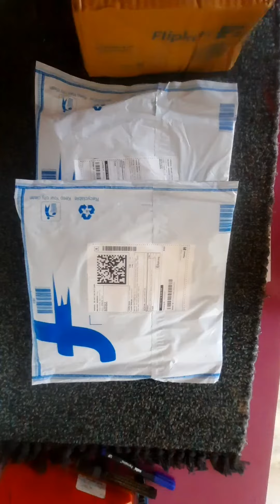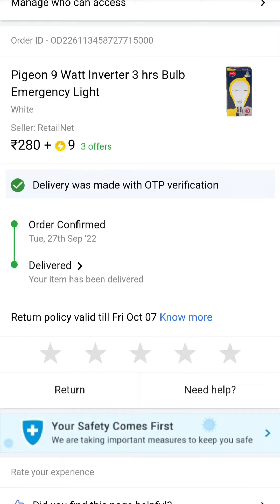Unboxing Flipkart big billion days sale ! Women's Kurt's! flipkart unboxing video Inverter Led Bulb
Unboxing Flipkart Product From BBD22! Unboxing Women's Kurt's! Unboxing Inverter Led Bulb

cheapest unboxing| Flipkart big billion days sale 500k unboxing 2022

unboxing product videos
unboxing product from flipkart

amazon product unboxing
flipkart refurbished
amazon unboxing
flipkart product list
amazon products list
amazon unboxing video
unboxing dude amazon
unboxing
flipkart big billion day 2022 unboxing
Flipkart / Shopsy 10 Products Unboxing || Flipkart Loot Starts

When did big billion day end?
Is Big Billion Day started?
What is discount Big Billion Day in Flipkart?
What is flipkart biggest sale event called?
product review on flipkart big billion days 2022

How much discount Flipkart gives on Big Billion day?
Is there any flipkart sale in March 2022?
How much discount we get in Big billion days?
What is the date of Flipkart Big Billion day?